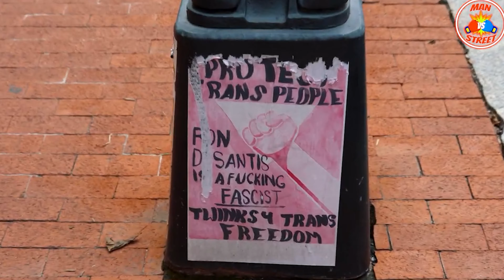Tattoo's On Kids Are Bad But Puberty Blockers Are Fine